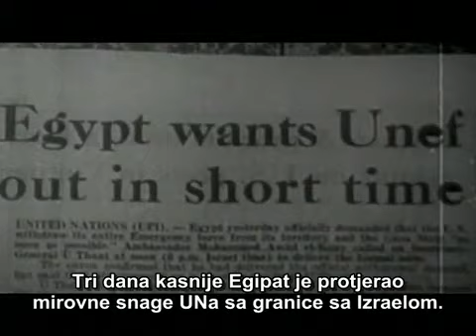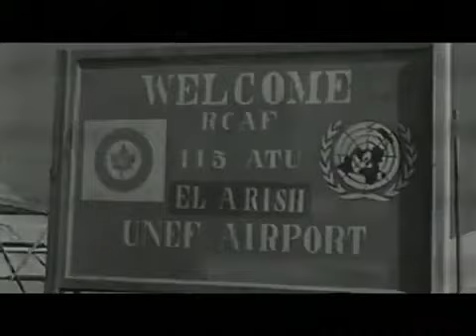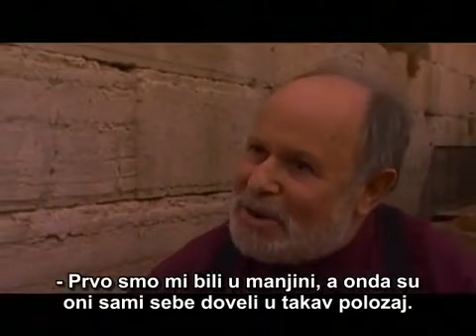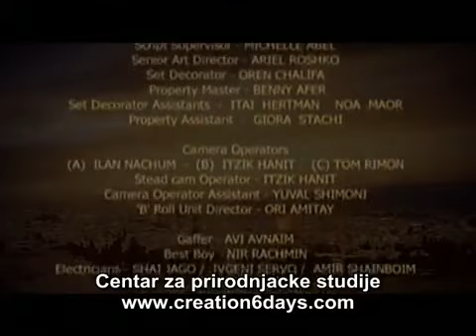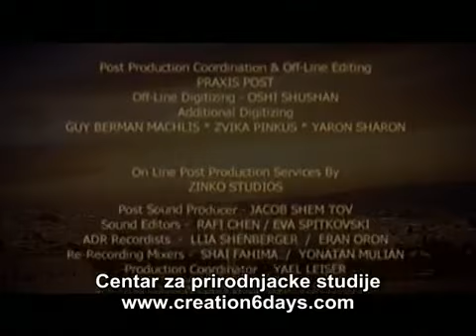07. IZRAEL OPSTAJE UPRKOS SVEMU /// 1967 GODINA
Od 70-e godine nove ere kada su Rimljani razorili Jerusalim,Izrael će skoro 2000 godina živjeti u izgnanstvu.
Nakon II svjetskog rata vraćaju se konačno kući. Ponovno rođenje Izraela i njegov opstanak u XX vijeku, često su nazivani čudom.
Oni koji su bili tamo,i učestvovali u tim čudima, u ovom serijalu pričaće vam svoja zadivljujuća iskustva.